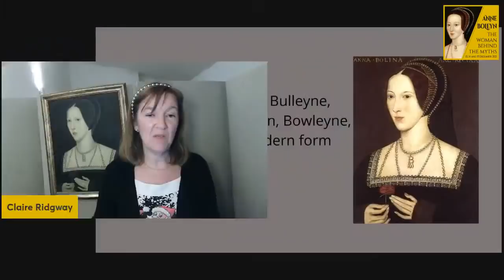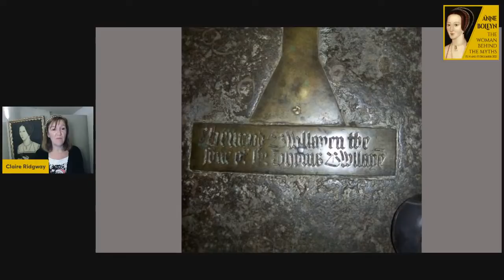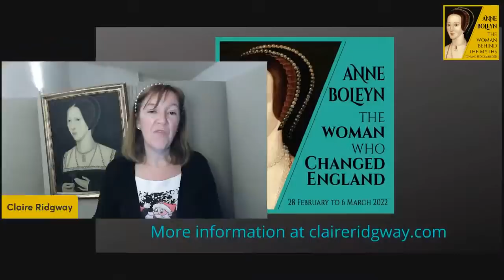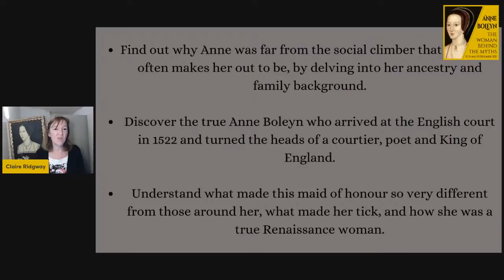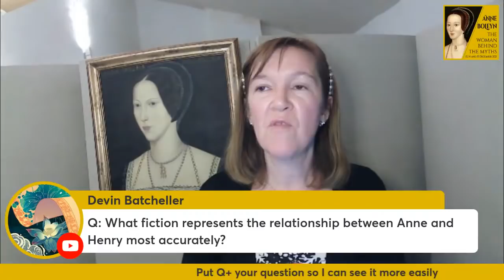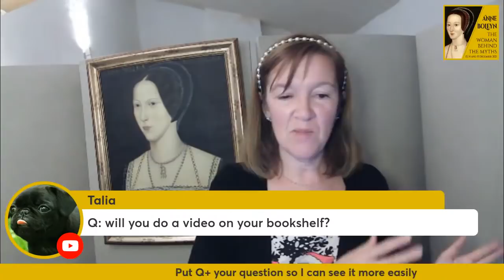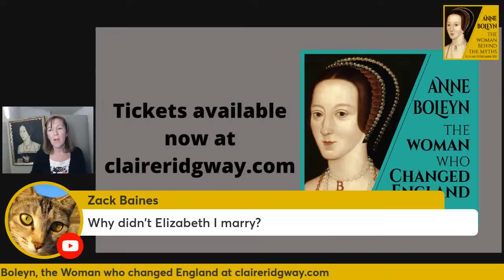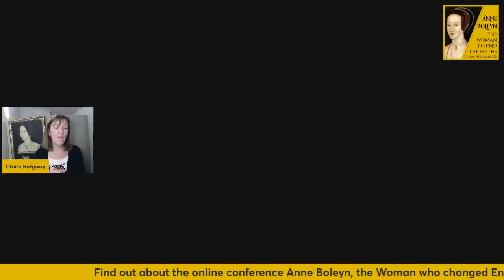Anne Boleyn Myths - Day 3 of Anne Boleyn, the Woman behind the Myths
In this live talk, I’ll talk about some of the myths that surround Anne Boleyn and challenge them with contemporary evidence.

Did Anne Boleyn have six fingers? Was she charged with witchcraft? Did she change her name from Bullen to Boleyn? Where is her real resting place? And many more…

You can find out more about my online conference "Anne Boleyn the Woman who changed England"